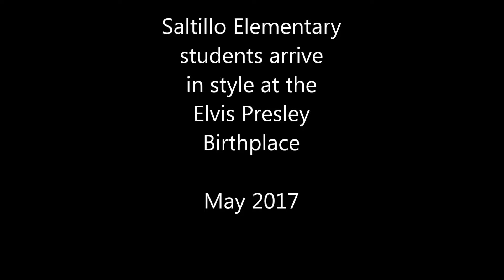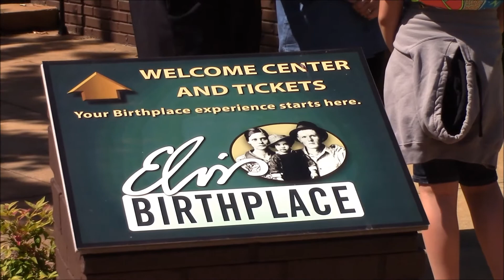Elvis Birthplace - Saltillo Elementary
A group of Saltillo Elementary students arrived in style for a visit to the Elvis Presley Birthplace in Tupelo.
Thanks to director Dick Guyton for sharing some great stories about Elvis' younger years with our students!